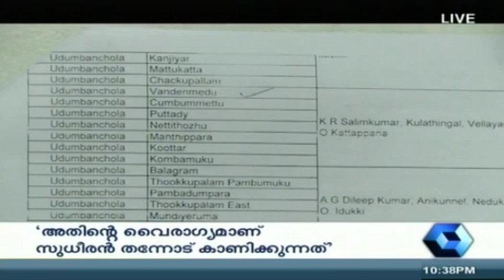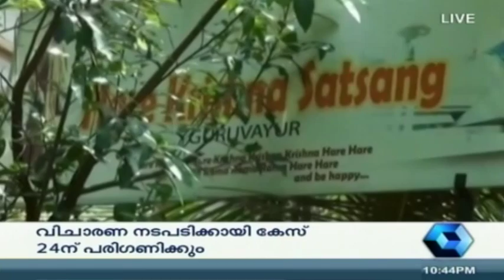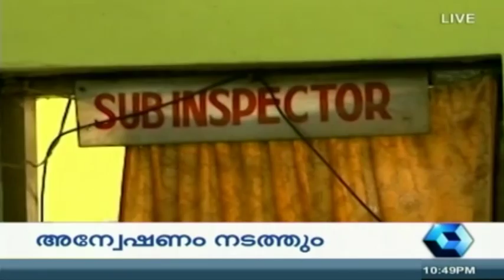Crime Branch | 12th August 2015 | Full Episode